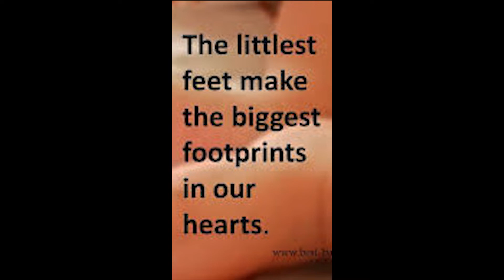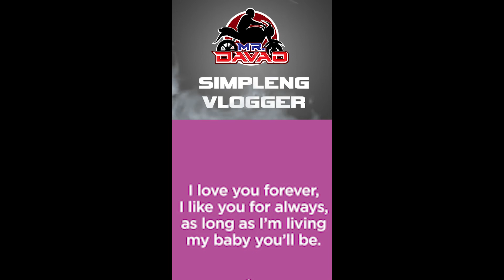i miss you mom